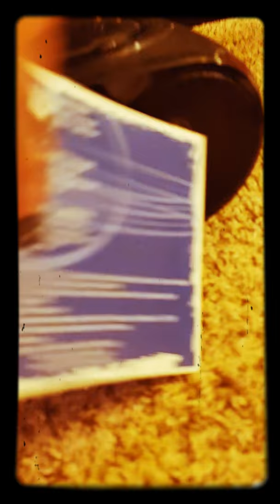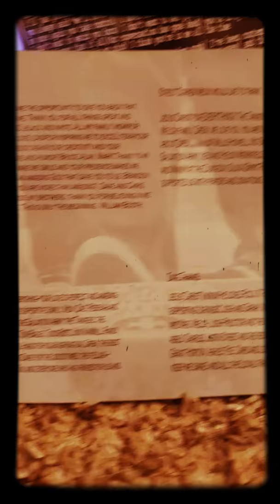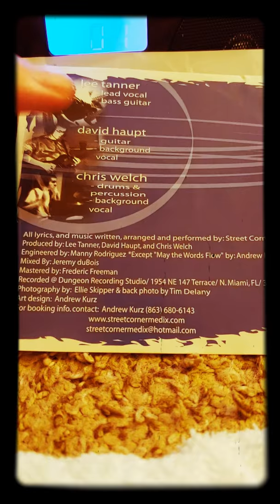Street Corner Medix Trk 1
Track 1 "Bridges Burnt" by
Steet Corner Medix
2003
Lee Tanner -lead vocal, bass guitar
David Haupt -guitar, background vocal
Chris Welch - drums & percussion, background vocal

All lyrics and music written arranged and performed by Street Corner Medix
Produced by Lee Tanner David Haupt and Chris Welch engineered by Manny Rodriguez except May the words by Andrew  kurz
mix by Jeremy duBios Mastered by Frederick Freeman
recorded at dungeon recording studio in Miami, Florida photography by Ellie Skipper and back photo by Tim Delaney art design Andrew kurz

All Tracks:
01 Bridges Burnt
02 Die For You
03 Sun Will Rise
04 Your Way
05 So I Begin
06 In Memory of You
07 Burn
08 Numb
09 Save Me
10 Forsaken
11 Beautiful Mess
12 May The Words Flow